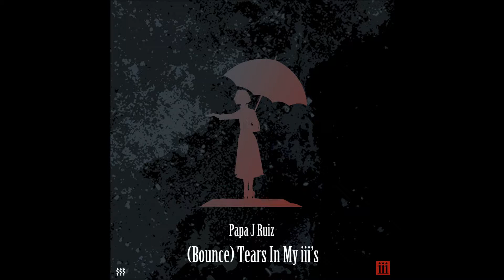Papa J. Ruiz - Tears In My iii's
Please Pick up the new album from Papa J. Ruiz titled EA$T MONEY BLE$$ YOU now available